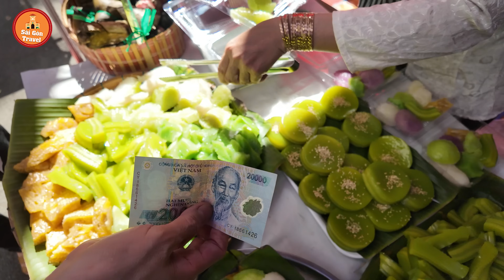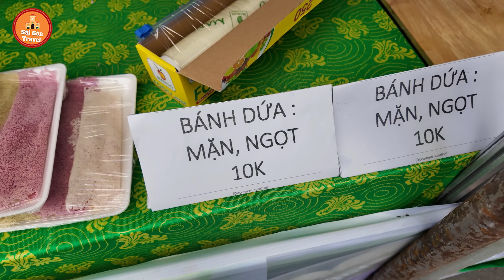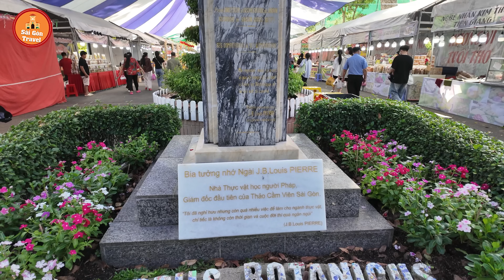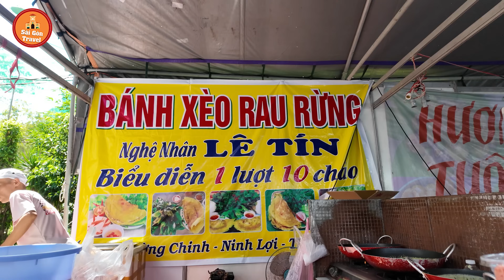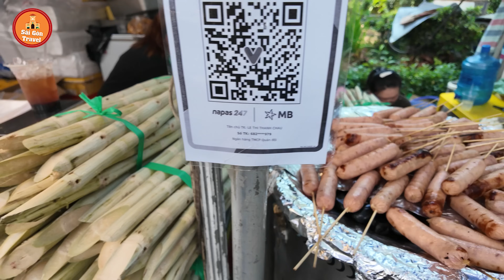Độc Quyền các Loại Bánh Món Ngon Nghệ Nhân Miền Tây Lên Sài Gòn Làm Phục Vụ Bà Con Dịp Lễ Lớn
1. Đông trùng hạ thảo tươi: 170k/hũ: 200gr
2. Đông trùng hạ thảo khô sấy thăng hoa: 15gr: 400k, 60gr: 1tr5
3. Yến đông trùng hạ thảo (yến tươi nguyên chất chưng với đông trùng hạ thảo): 6 hũ 500k, 10 hũ 900k
4.Mật ong đông trùng hạ thảo: 300ml giá 350k
5. Các dòng rượu từ đông trùng hạ thảo: chỉ từ 150k/chai 500ml
Bản quyền thuộc về Saigon Travel